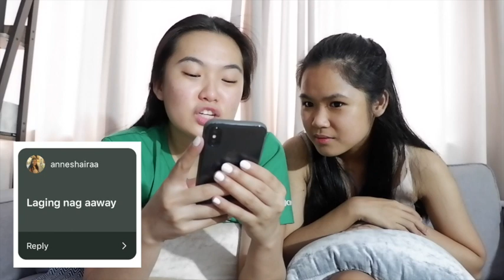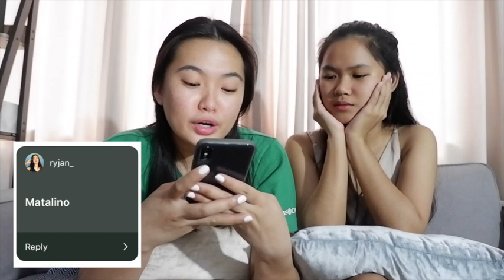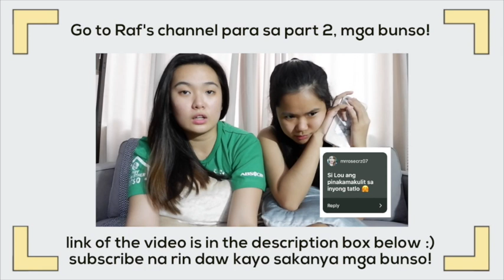ASSUMPTIONS about our Family | Nikki Yanong Benson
Hi everyone! Here's my sister and I reacting to your assumptions about our family :)

Tonight's the last day of Pinoy Big Brother Otso, and let us support Lou Yanong! They will open the voting for the Ultimate Big Winner later at 10pm! Please help us by texting BB LOU to 2366!

Instragram: @nikkiyanong